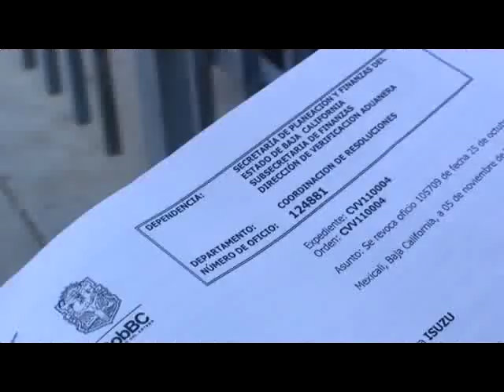RECUPERA ANAPROMEX VEHÍCULOS DECOMISADOS POR GOBIERNO DEL ESTADO